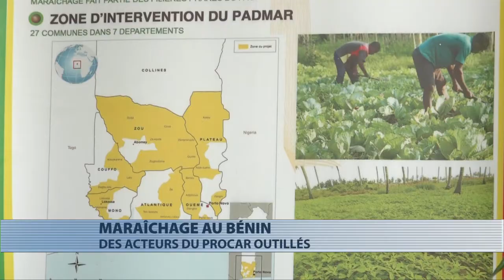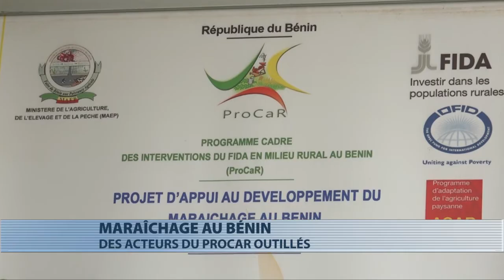Agricultures : don de matériels et d'équipements aux acteurs du Procar